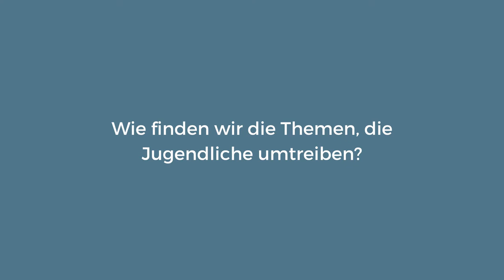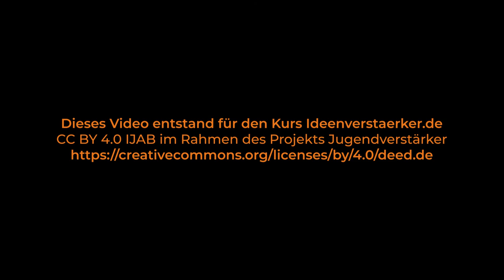Ideenverstärker | Anna Grebe „Wie finden wir die Themen, die Jugendliche umtreiben?“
📺 Anna Grebe „Wie finden wir die Themen, die Jugendliche umtreiben?“
Ideenverstärker